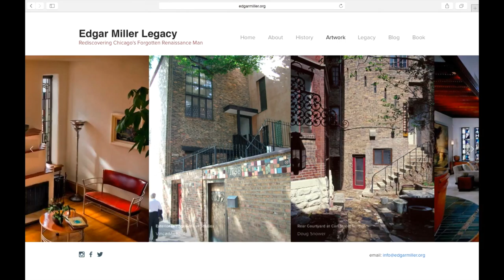Edgar Miller's Handmade Homes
Commercial for the Edgar Miller Legacy Foundation.